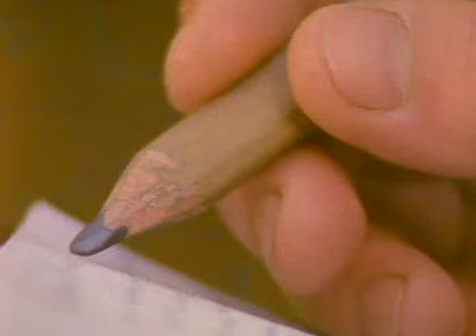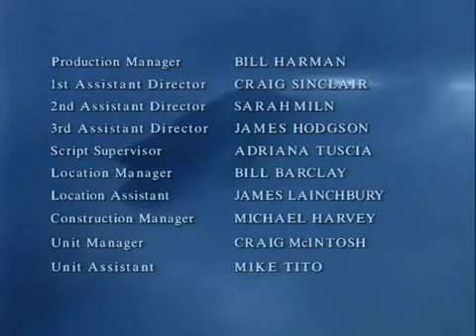Mysterious Island 1995 S01E16 Last Rites of Spring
In 1865, a group escapes from a Confederate prison in a balloon, only to be carried halfway around the world. They are shot down while approaching land (which they later discover is an "uninhabited" island. The shooter (Nemo) wishes to make use of them for some experiments he has planned.